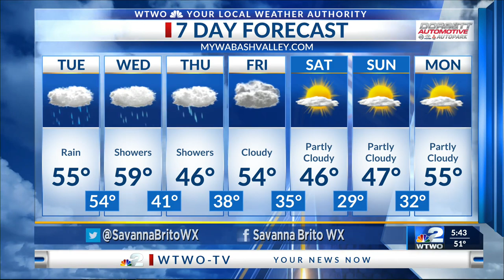3/22/22 Morning Weather Forecast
The start of the week Monday was nice but now temps will start to come down. Tuesday and Wednesday we will still be above average but then cooler by Thursday. Temps will come up some Friday but then cool back down to slightly below average over the weekend.

Scattered showers will last the next few days (Tuesday-Thursday). Some models have some spots getting more than 2.00" of rain. We're already tracking heavy rain early Tuesday and these showers will linger into the coming days as the low pressure system nears our area, so have an umbrella handy. Big changes from what we had to start the work week off.

The same system pounded areas in Texas and the south yesterday, more severe weather is in store for the south again today. If you know anyone down there make sure they know to stay weather aware and have ways to get warnings. Tomorrow as the system rides along, we could see a few stronger storms but areas east have the better chance of seeing severe weather.

Winds Tuesday will be between 15-25mph. Winds overnight Tuesday will be between 10-20mph.

Temperatures Tuesday will be in the mid 50s. Overnight Tuesday temps will be in the mid 50s.